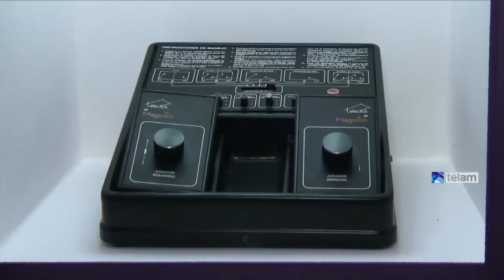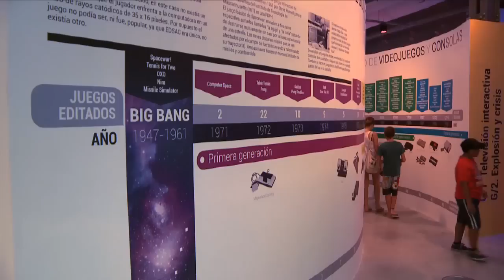Del Pac-Man a la Playstation 4, un recorrido por 40 años de videojuegos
La exposición “Play the game: 40 años de videojuegos”, que abre sus puertas a todo público en Espacio Fundación Telefónica, con entrada gratuita, apunta directo a la memoria emotiva y propone un recorrido por las consolas y juegos más emblemáticos de las últimas generaciones, desde el Pac-Man hasta la Playstation 4.
Se trata de una experiencia participativa y lúdica que conecta al espectador otra vez con pasatiempos inolvidables como el Tetris, el Donkey Kong y el Super Mario Bros pero también con algunos de los más nuevos, que cuentan con anteojos 3D, como “Middle-earth: Shadow of Mordor”, un videojuego de rol y acción; o un flipper en pantalla plana.
“Play the game”, organizada junto al Museo de Informática y con curaduría de Diego Gustavo Macchi, exhibe consolas representativas de la evolución tecnológica desde 1972 hasta la actualidad, que da al visitante la posibilidad de jugar activamente a más de cien videojuegos en sus plataformas originales.
Los juegos, que tendrán reposición quincenal para ampliar la variedad de la propuesta, fueron elegidos por su diseño interactivo y creatividad en la que se destacan su calidad visual y estética: así, los visitantes se encontrarán con Atari 2600, Sega, Nintendo Nes, Super Nintendo, Play Station  2, Xbox, Xbox One, y Playstation 4, entre otras.
La exposición se retrotrae al histórico Pong, el primer juego desarrollado por Atari en 1972, aquella mesa de tenis de pantalla negra y pelotita blanca, al ritmo de sonidos robóticos, cuyos controles eran dos perillas: “no fue el primer videojuego de la historia pero sí el primero verdaderamente masivo y popular”, explicó a Télam Gustavo Blanco, gerente del espacio Telefónica, quien tuvo a su cargo el montaje.
Incluso algunos de los fondos musicales que acompañan a los jueguitos representan un certero viaje en el tiempo a través de la imaginación, y pueden remontar a más de uno a los veranos en Mar del Plata, entre “fichines” y tardes de lluvia.
“Es una muestra interactiva y participativa, para incluir a la familia, que evidencia la evolución de la tecnología. A través de esta muestra apostamos a la batalla de generaciones”, agrega Lorena Andrenacci, analista de comunicación y social media de Fundación Telefónica.
Además de los juegos con los que el visitante puede interactuar, en las salas se exhiben más de 40 consolas, detrás de vitrinas, con una breve historia de su derrotero y cantidad de unidades vendidas.
Por ejemplo, la Atari 2600 -”sinónimo de videojuegos”- fue la consola que revolucionó el mercado a fines de los 70 y permitía a los usuarios disfrutar ilimitadamente de los mismos juegos por los cuales tenía que pagar en los comercios de arcades tipo Sacoa.
Debido a que la empresa no patentó el hardware aparecieron cientos de copias como las Dynacom en Argentina. Aún así, la Atari 2600 llegó a vender 30 millones de unidades en las que podían utilizarse más de 500 juegos con sólo introducir un cartucho del tamaño de un celular.
En 1980, Nintendo Game & Watch lanzó una línea de consolas portátiles de videojuegos con pantalla LCD: pesaban 60 gramos, eran monocromáticos, con dos niveles de dificultad y traían títulos como Popeye, Climber, Punch out o el Donkey Kong 2. Llegó a vender 43 millones de unidades.
El recorrido incluye también la NES (Nintendo Entertainment System), aparecida en 1985, o la Nintendo Game Boy que se lanzó al mercado en 1989 con el adictivo juego de Tetris, a la que le seguiría la SEGA Game Gear, la consola portátil más potente vista en el mercado hasta entonces (1991), con un catálogo de 300 juegos.
En 1991, Super Nintendo (también llamada Super Nes) tuvo los primeros videojuegos totalmente tridimensionales y, en 1996, apareció Virtual Boy (acaso el mayor fracaso de Nintendo), que usaba un proyector de estilo gafas para 3D.
Un quiebre en esta historia es la aparición -en 1995 en Japón- de la Playstation, una consola que cumplió 20 años y que fue pionera en el empleo de CD Rom: Sony vendió cien millones de unidades en una década y Fifa Football fue su último título.
La última sala del recorrido está dedicada a algunas de las consolas que utilizan hoy los amantes de los videojuegos: allí se ve la Playstation 3, aparecida en 2006 también en Japón, para competir con la Xbox 3600 de Microsoft -que permite a los jugadores competir on line- y la Wii de Nintendo, cuyo rasgo más distintivo es su control inalámbrico para los deportes.
Desde las imágenes rudimentarias de los primeros videojuegos hasta los actuales, mucho más reales, estos dispositivos son y han sido siempre para divertirse y el factor más importante se encuentra en la imaginación, detrás de los controles.
Se podrá visitar y participar de la exposición "Play the game" hasta el 30 de mayo, de lunes a sábados de 14 a 20.30, en el espacio de Arenales 1540, con entrada libre y gratuita.